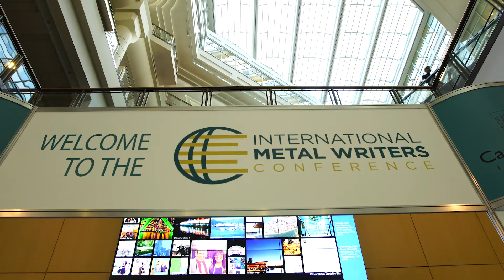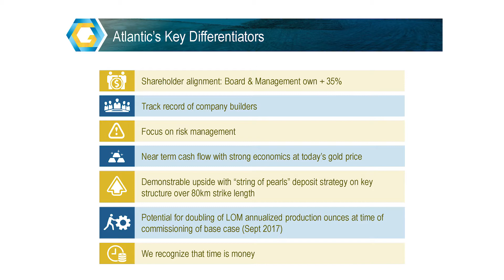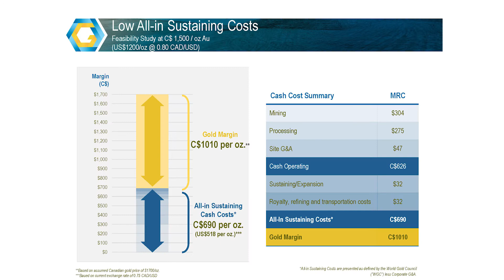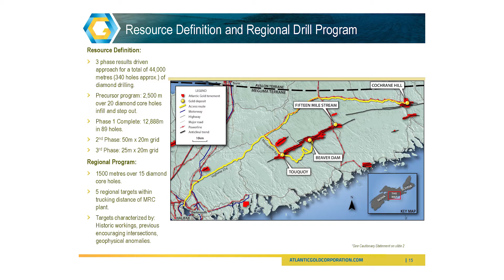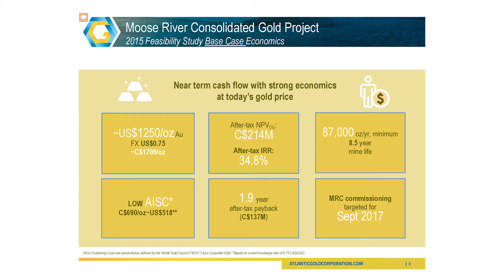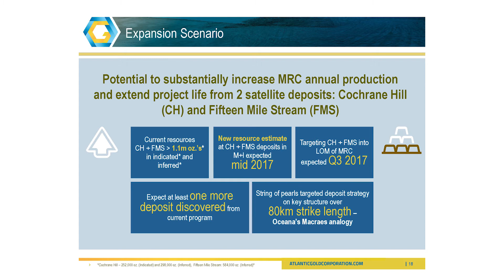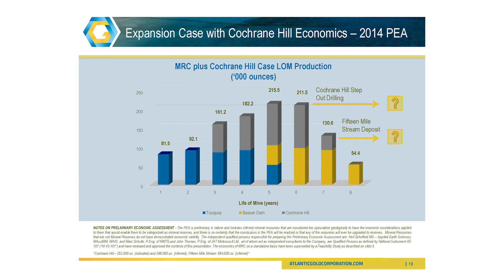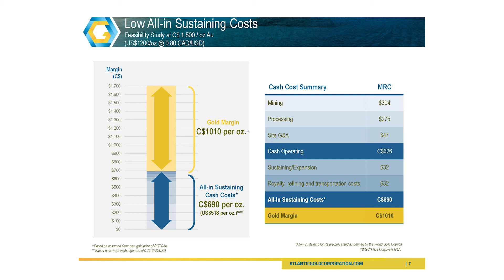Nick Hodge of Wallstreet's Underground Profits questions Atlantic Gold (TSX.V: AGB)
Wall Street's Underground Profits editor Nick Hodge, sits down with ex president of Teck and current CEO of Atlantic Gold (TSX.V: AGB) Steven Dean to ask why acquisitions of junior gold mining companies in Canada is an emerging trend. Their flagship MRC gold project will be Canada’s next open pit gold mine and investor interest is building as the company ramps up commissioning and prepares for its first gold pour in the coming months.

00:21 Introduction with Nick Hodge
00:41 Junior acquisitions in Canada
02:06 Jurisdictional risk in places like Greece and Turkey, what makes Canada mining friendly
03:54 CEO’s track record bringing mines into production which were later acquired
05:26 Moose River Consolidated Project (MRC) differentiators
09:35 Capital costs, all-in sustaining costs, and low Canadian dollar favor Atlantic Gold
12:26 Majors have publicly stated what they are looking for in potential acquisitions
14:30 Why gold in Nova Scotia works, convinced more to come
16:38 String of Pearls
21:21 Valuation catalysts – analyst re-rating
23:50 Expansion, double resource
27:40 Easy math for investors
28:30 Summary with Nick Hodge